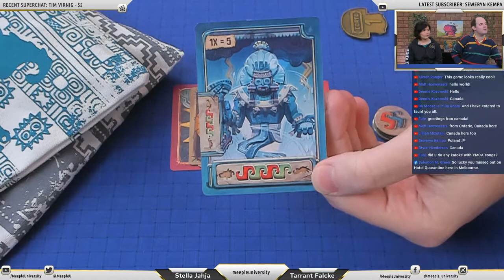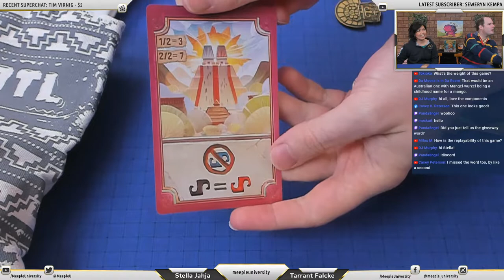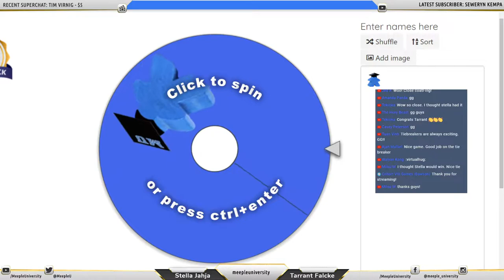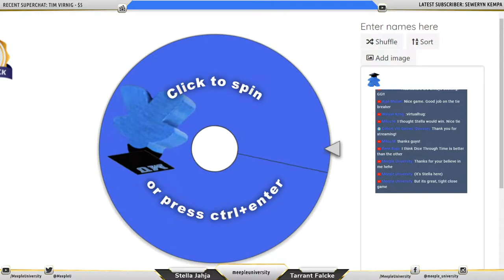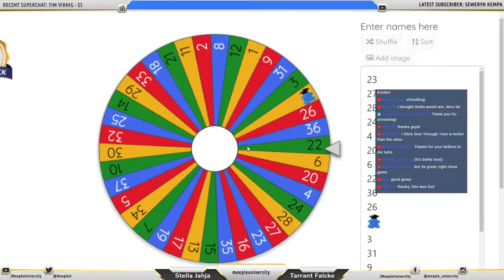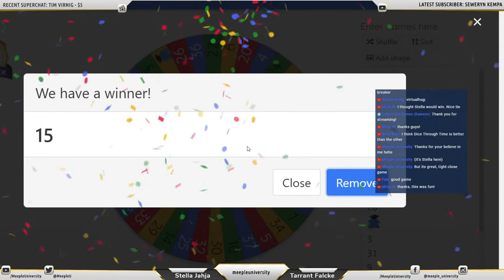LIVE - Cóatl Board Game - Playthrough + Worldwide Giveaway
Join Stella & Tarrant for live two player playthrough of Cóatl (upcoming game), where anything can happen in live show ;D
We are giving away a copy of the game to one lucky person worldwide, thanks to Sypanses Games!!
Synapses Games will send the prize to the winner directly when the game is published after September 2020.

1. Say hello in the chat room :)

Live stream schedule:
Melbourne AEST, Sun. August 23 2020, 9am
PDT/PST, Sat. August 22  2020, 4pm
EDT, Sat.  August 22 2020, 7pm

This video is being multi streamed at the same time to a few different platforms (Twitch, YouTube, Facebook, Twitter)